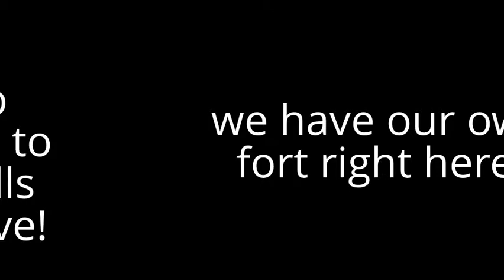Join The. Bad. Company. Today